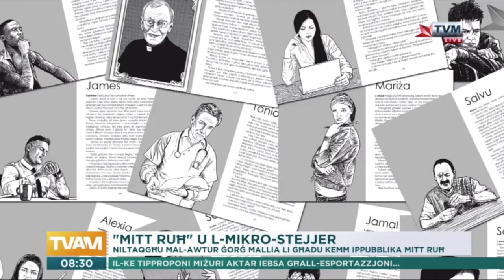TVAM-MittRuh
A live interview on Television Malta's breakfast show programme, TVAM, on March 25, 2021, conducted by anchor Mario Xuereb, with author and illustrator Ġorġ Mallia, about his innovative book of micro-stories MITT RUĦ (A Hundred People). Because of the Covid-19 pandemic restrictions, Ġorġ Mallia spoke via Skype.